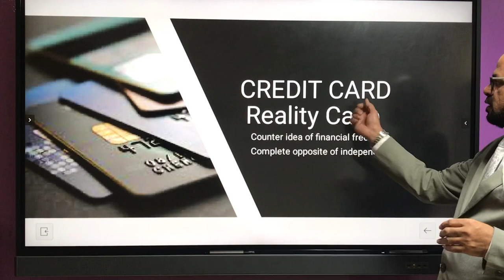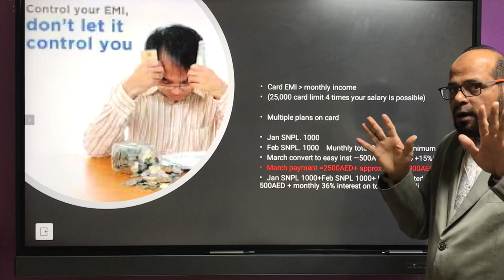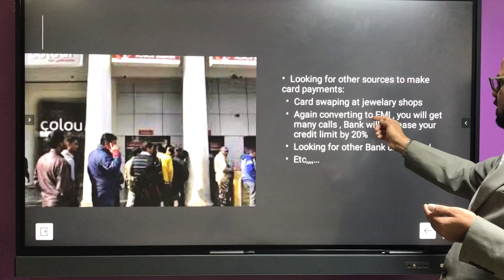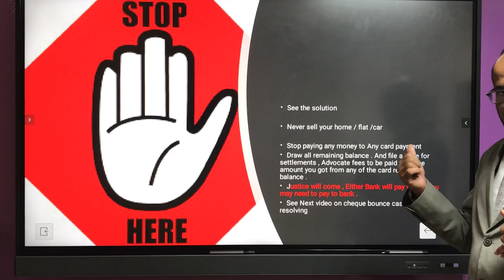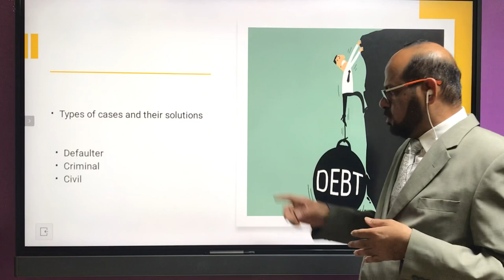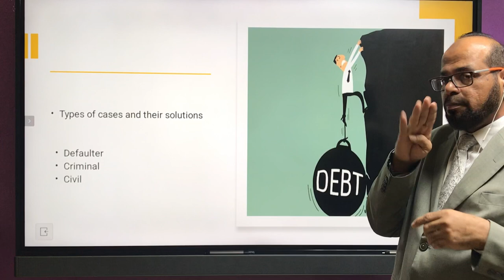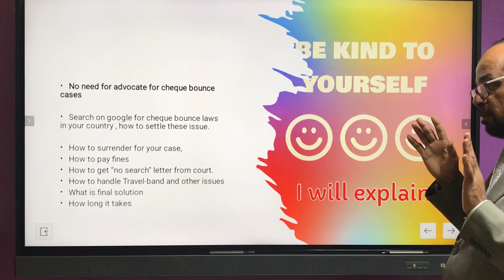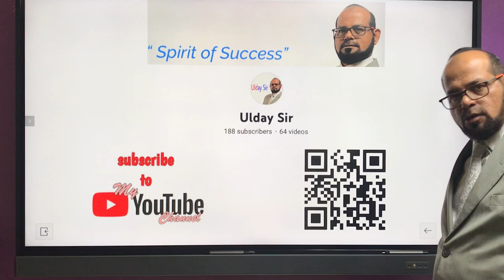Credit card issues || cheque bounce cases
How to resolve credit card cases and cheque bounce cases, deep knowledge of Card 🪤